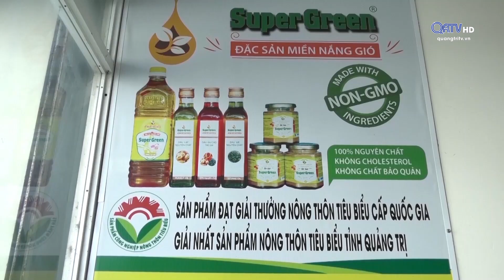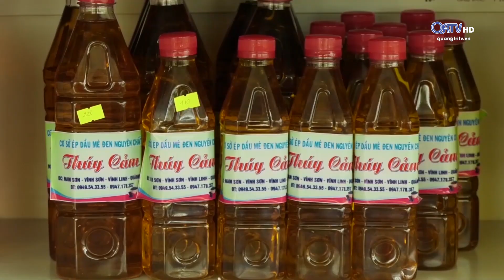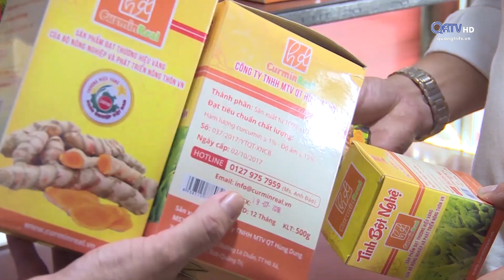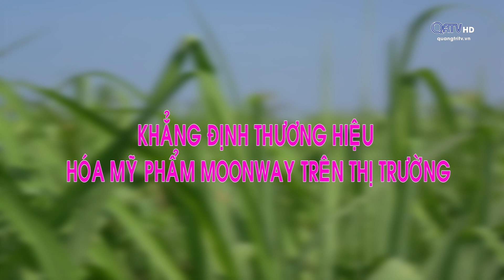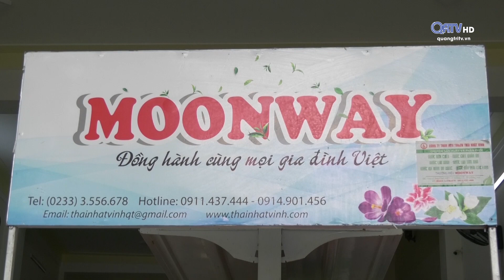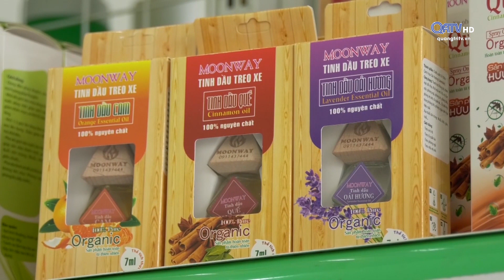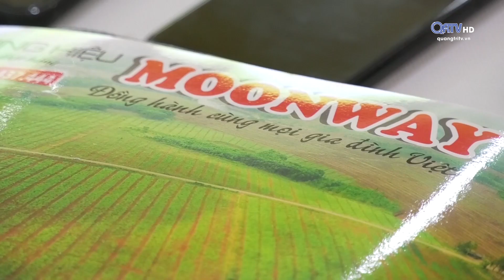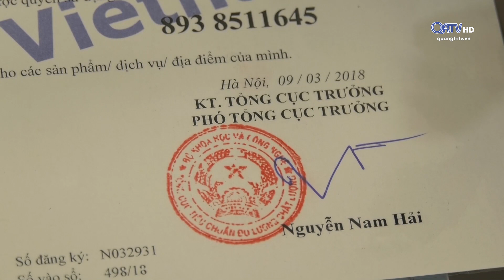[Chuyên mục] Hàng Việt chinh phục người Việt - ngày 10/01/2020 | Truyền Hình Quảng Trị